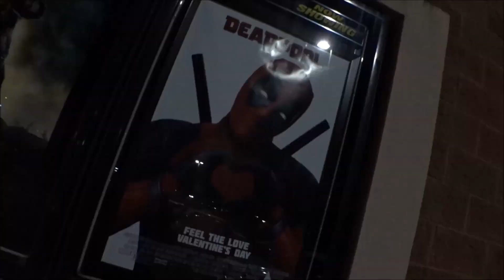my movie review of Deadpool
Tommy Talks Every Sunday at 9:30pm EST.